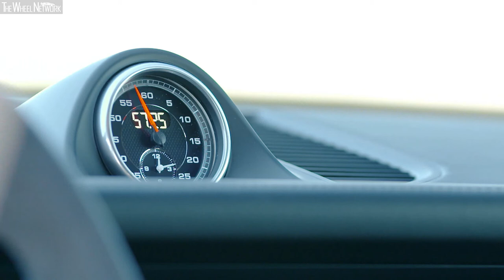2019 Porsche Macan S | Mamba Green Metallic | Exterior, Interior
Porsche has expanded its range of compact SUVs with the addition of the powerful Macan S. The new model from the sports car manufacturer features a new three-litre V6 turbocharged petrol engine with a gasoline particulate filter. It delivers 260 kW (354 PS) and has a maximum torque of 480 Nm, representing an increase of 10 kW (14 PS) and 20 Nm compared with the previous model. When equipped with the optional Sport Chrono Package, the new Macan S accelerates from 0 to 100 km/h in just 5.1 seconds, which is 0.1 seconds quicker than the previous model. The vehicle’s top speed is 254 km/h. Its fuel consumption (NEDC-correlated) is 8.9 l/100 km. The new Macan S enjoys all the product innovations of the latest generation Macan model range. These include the LED lightbar at the rear and the new, fully networked Porsche Communication Management system with a 10.9-inch touchscreen.

New V6 engine with central turbo layout
The Porsche Macan S is now equipped with a newly developed 3.0 liter V6 turbo engine. Using the central turbo layout, the turbocharger is located in the inner V; this results in short exhaust gas paths between the combustion chambers and the turbocharger, to ensure outstanding and immediate responsiveness. The new twin-scroll turbocharger provides high torque at low engine speeds. With twin-scroll technology, the exhaust gas flows are continuously fed to the turbine wheel as separate streams significantly reducing any charge cycle disadvantages. The further-developed combustion chamber geometry with a central injector promotes efficient fuel mixture preparation. In addition to the increase in the power output per litre, from 113 to 118 PS, the emissions have also been reduced.

Newly tuned chassis for enhanced balance
As distinctively sporty as ever, the Macan’s chassis features staggered tyres and Porsche Traction Management (PTM) four-wheel drive, and has been overhauled and optimised once again as part of this model’s facelift. On the front axle, spring forks made from aluminium replace the previous steel components. The new light alloy design is more rigid and reduces unsprung mass, making the steering on the Macan more precise and improving ride comfort. Newly tuned sway bars also ensure more neutral handling. As before, the Porsche Active Stability Management (PASM) active damper control system, height-adjustable air suspension with optimised rolling pistons and new shock absorber hydraulics and Porsche Torque Vectoring Plus (PTV Plus) are optionally available to improve the model’s driving dynamics and handling even further.

Enhanced brakes with more precise pressure point
A lot of detailed work has also gone into the brakes of the new Macan, and the driver will notice this most of all in the form of a changed pedal feel. The pedal in question weighs around 300 g less than the previous steel part, and acts on the brake master cylinder via a shortened lever arm. This results in a more immediate brake response, and the driver can also feel a very precise pressure point because of the firm connection. The even more sporty approach in the new Macan S is reflected in the larger front brake discs, with disc diameter increased by 10 mm to 360 mm, and disc thickness growing 2 mm to 36 mm. All new brake pads are copper-free. The Macan S can also be equipped with the optional Porsche Ceramic Composite Brake (PCCB).

A more streamlined design with full LED lights and new digital functions
The Macan S also benefits from all the innovations included in the latest facelift, including a three-dimensional rear LED lightbar. The headlights are LED as standard, and the optional Porsche Dynamic Light System Plus (PDLS Plus) system can be used to control light distribution adaptively.

The new Porsche Communication Management (PCM), which now features a 10.9-inch full-HD touchscreen, is fully networked as standard and includes online navigation with real-time traffic information through “Here Cloud”, mobile phone connection, two audio interfaces and intelligent voice control. Other features on-board as standard include Porsche Connect Plus (with LTE phone module and SIM card reader), a Wi-Fi hotspot and an array of new Porsche Connect services.

New options: GT sports steering wheel, ioniser and Traffic Jam Assist
The optional GT sports steering wheel, which appears in the 911, bolsters the sporty interior design of the Macan S. The mode switch integrated into the steering wheel – including the Sport Response button – is part of the optional Sport Chrono Package. For added comfort and convenience, it is possible to optionally include the new Traffic Jam Assist, a heated windshield and an ioniser which, in conjunction with the fine particulate air filter fitted as standard, improves the quality of the air inside the vehicle.